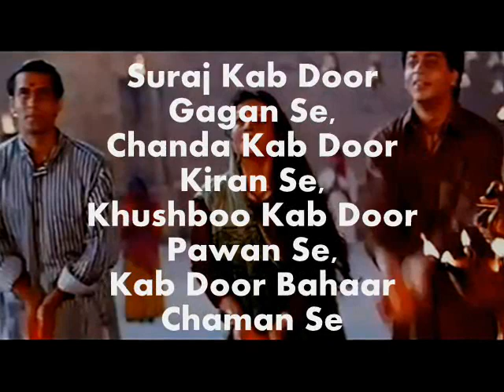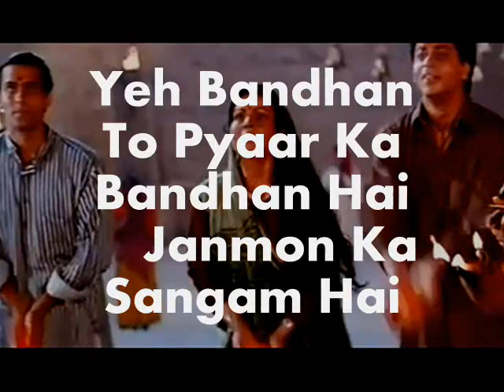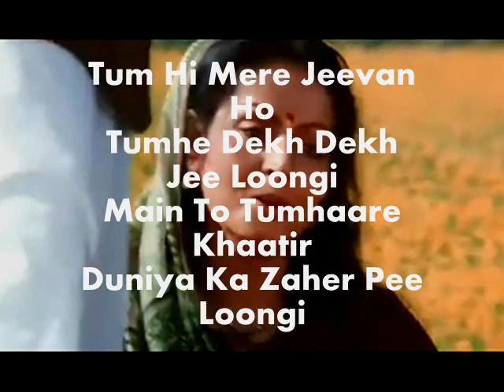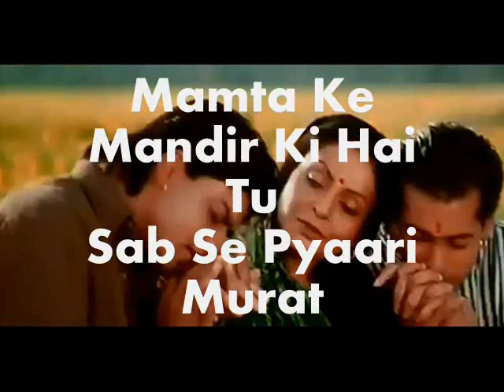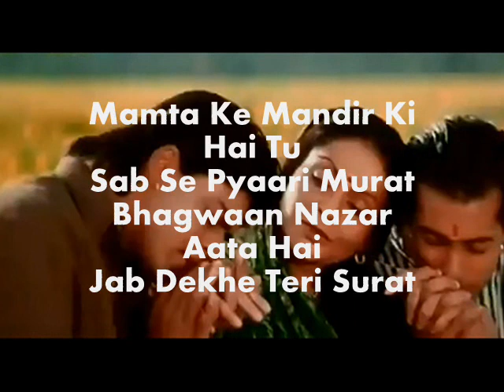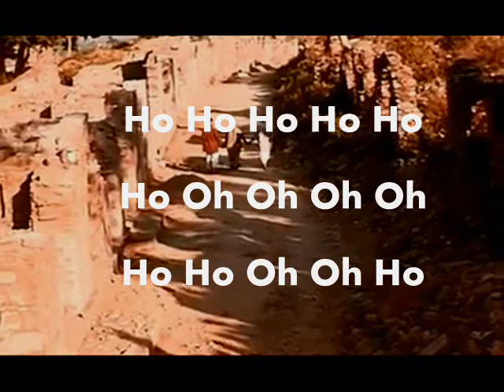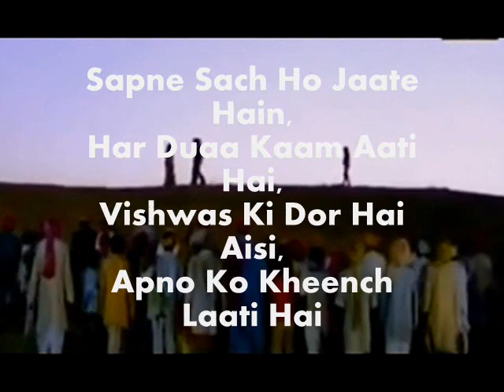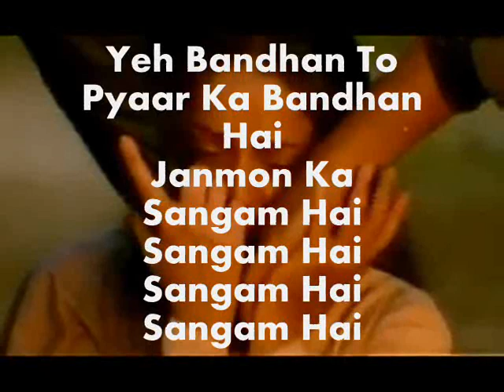Yeh Bandhan To-Modified with Sad Version-Karaoke & Lyrics-Karan Arjun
Song : Yeh Bandhan To
Singers : Kumar Sanu / Alka Yagnik / Udit Narayan
Lyricist : Indeevar
Film : Karan Arjun